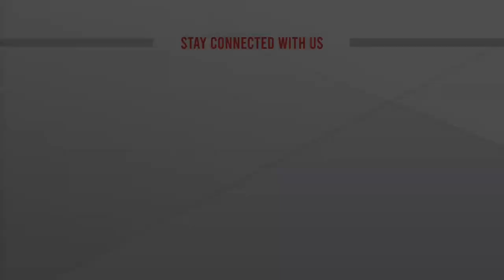সুনামগঞ্জ সরকারি জুবিলী উচ্চ বিদ্যালয় থেকে | Live